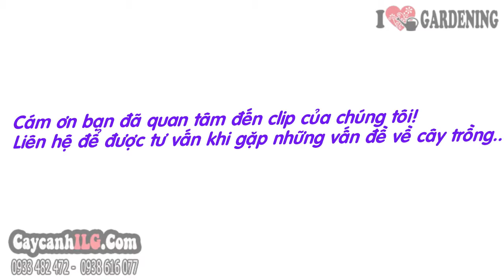Mua Cây Cát Lan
Cây Cát Lan

Cây hoa phong lan cattlaya, cây phong lan cattlaya, hay cây Cát lan là cây phụ sinh. Phong lan cattlaya có hoa to, mang vẻ đẹp đài các. Cây thường trồng chậu làm cây trang trí nội thất, hoặc trồng chậu treo làm cây trang trí sân vườn.

Tất cả thông tin, cách chăm sóc và giá Cây Cát Lan tại